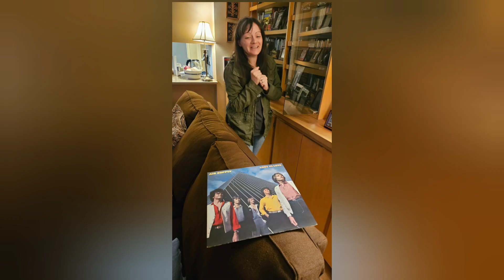Driving from Atlanta to Asheville to visit family, March 2024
Music from Uppbeat (free for Creators!)